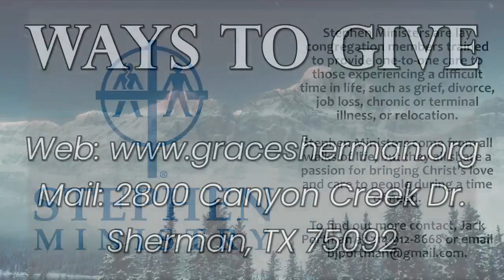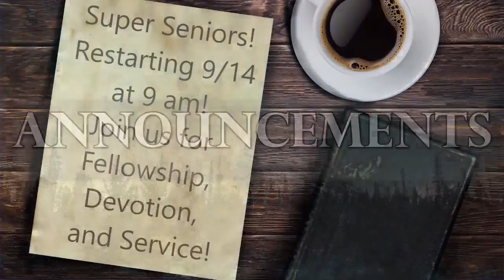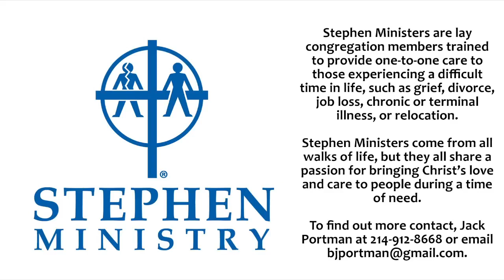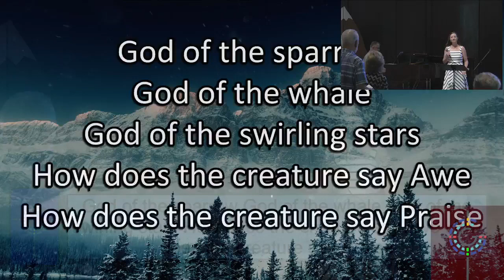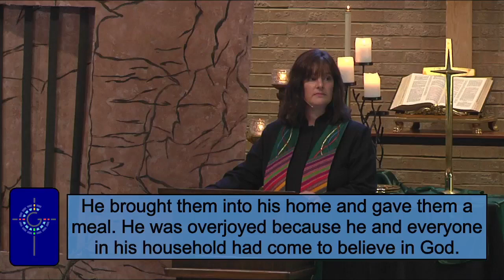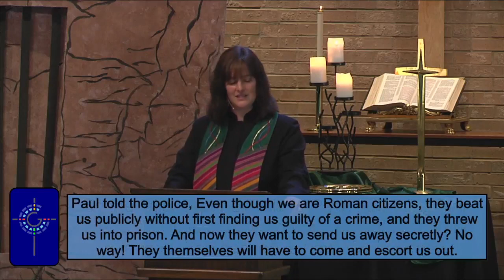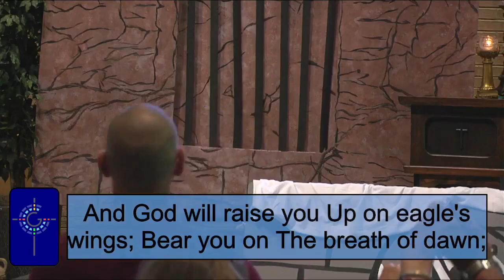Sunday Worship w/ Rev. Jessica (08/27/2023)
Join us in worship this morning as Rev. Jessica continues our "VBS for All of us" series with scripture from Acts 16:16-40. Today's hymns are "God of the Sparrows, God of the Whale" (UMH 122) and "Pass it on" (UMH 572) Visit our Facebook page for more information.